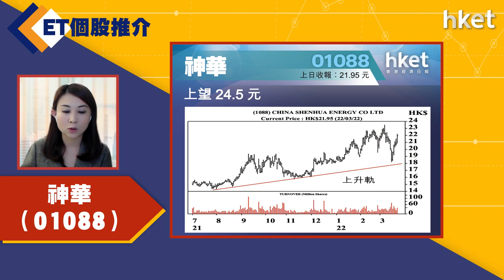【ET個股推介】神華（01088）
今日ET個股推介－神華（01088）